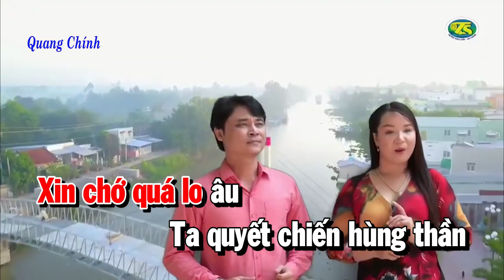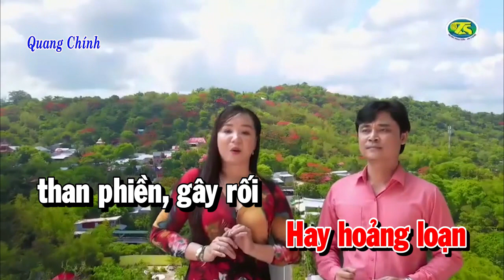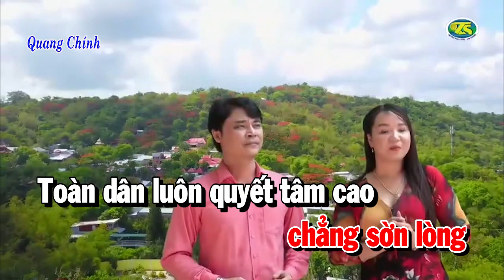Hát cùng ca sĩ Hoàng Long ll PHÒNG CHỐNG CÔ VY ll Karaoke Thành Trung